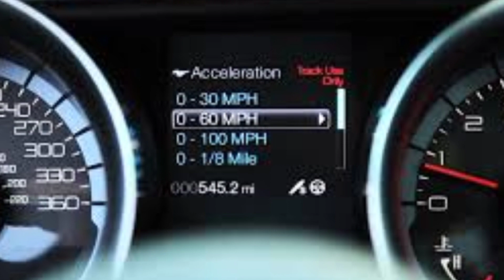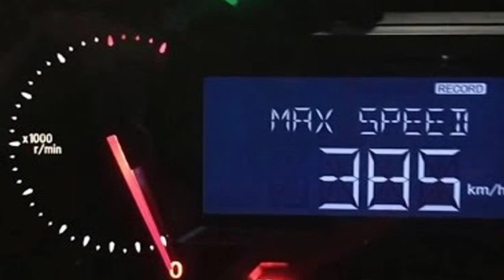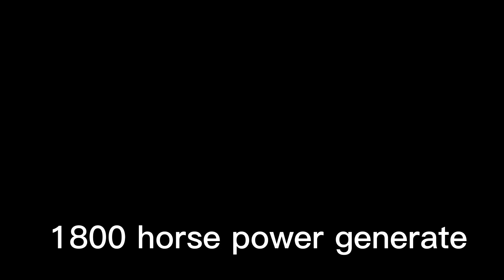TOP 8 EXPENSIVE CARS IN 2023 || NEW LUXURY CARS 🚘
top 10 luxury car
top 10 new luxury car 2023
new amazings cars
top new cars
top new cars 2023
mrecedes 2023